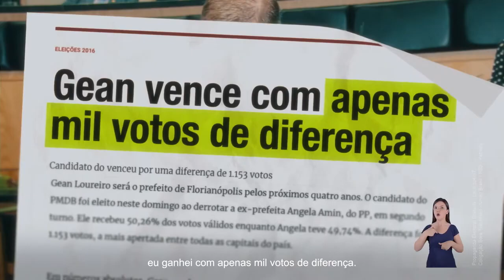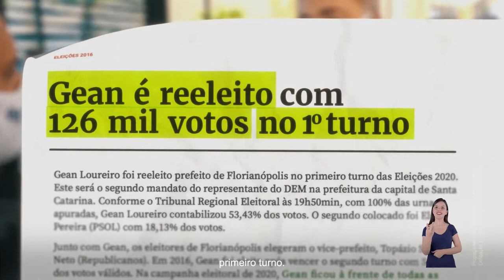Horário Eleitoral Gean Loureiro #02